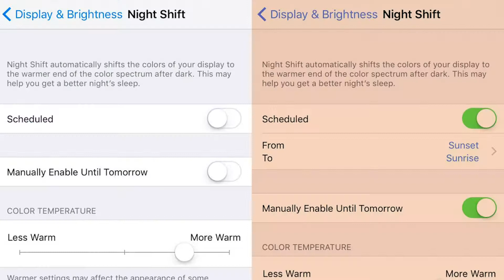Apple TV Nightshift Shortcut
Using your mate. app to simplify while making HomeKit beautiful, here are step-by-step instructions on how to build a HomeKit setup.

Here are our favorite HomeKit accessories:

Lutron Caseta Smart Lighting Kit

Lutron Caseta Wireless Smart Lighting Lamp Dimmer

ecobee4 Smart Thermostat

Chamberlain MyQ Smart Garage Door Opener

Schlage Lock Company Touchscreen Deadbolt